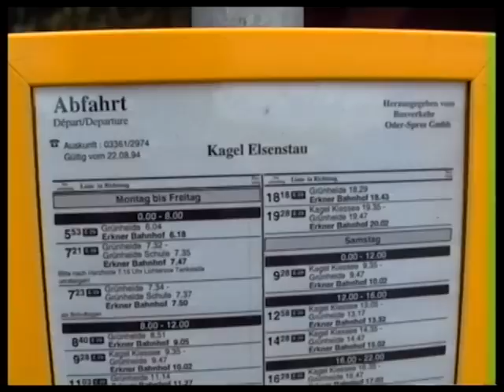1994 Kagel Elsenstau und Kinder Ferienlager am Bauensee der DDR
1994 Kagel Elsenstau und Kinder Ferienlager am Bauensee der DDR alles zerfallen !